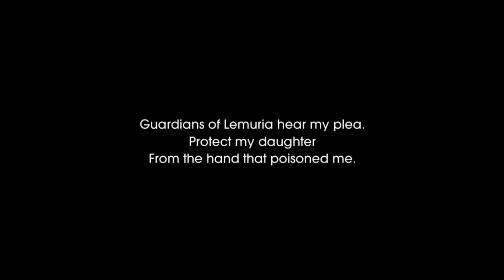Child Of Light #14 A Twisted Turn Of Events!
Welcome to an all new series of Child Of Light. This story is a about a little girl name Aurora, who is a princess, that she enjoys with her Father, who is the king. However, she couldn't wake up all of a sudden & now she's in a dream world of what's happening. Help Aurora to find her way home in the dream world, as she makes friends and allies to aid in her quest, along with helping others. Can she find her way home & the stop the queen of the night with the help of her friends & allies along her journey & theirs!? Remember, there's always light at the end of the tunnel. Enjoy the following video!
Involve in Special Olympics, Super Special Olympic Athlete, loves some Japanese Anime, a christian with no religion who gave his life to Jesus Christ, musician, very own YouTube Channel called Leo's Letplays Alliance,